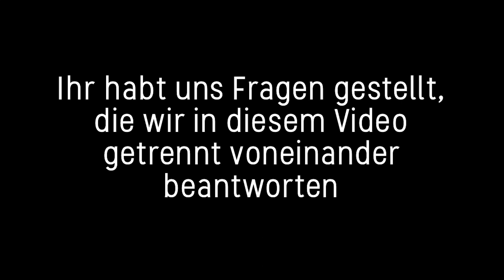FRAGEN GETRENNT BEANTWORTEN - TEIL1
Wir beantworten fragen die ihr uns gestellt habt. Allerdings getrennt. Und wir haben vorher nicht darüber geredet. Könnte lustig sein.

58.402